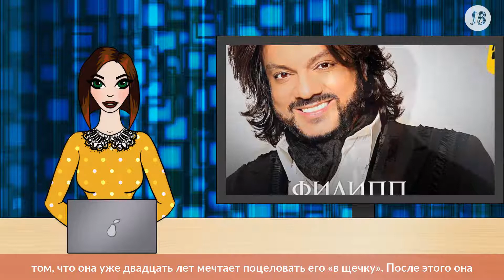«А к разврату готовы?»: поклонница сделала Киркорову непристойное деловое предложение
Девушка за кадром говорит о том, что она уже двадцать лет мечтает поцеловать его «в щечку». После этого она добавляет, что у нее «деловое предложение» к Киркорову.

«А к разврату готовы?» — под конец спрашивает фанатка, чтобы хоть как-то привлечь внимание певца, но он, судя по всему, даже не слышит ее. В конце записи Киркоров уходит из кадра, а девушка прощается с ним и благодарит. Каким образом видео попало к музыканту, неизвестно. Однако он решил поделиться им с другими фанатами.

«Ну а вот такое «НЕПРИСТОЙНОЕ ДЕЛОВОЕ ПРЕДЛОЖЕНИЕ» получил после концерта в ЕКАТЕРИНБУРГЕ! Как вы думаете, соглашаться?» — написал под видео поп-король отечественной эстрады. В комментариях некоторые из подписчиков пожалели Киркорова, отметив, что выносить такую славу, наверное, непросто, другие же, наоборот, отметили, что общение с поклонниками его работа и певец мог бы иногда позволять поцеловать его и уделять больше внимания фанаткам.